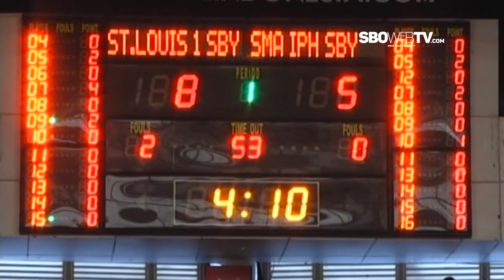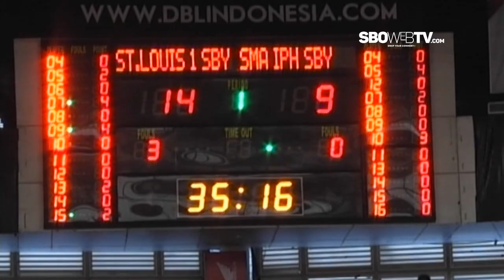LAGA FINAL TIM PUTRI SMAK St. LOUIS VS SMA IPH SBY - KUARTER 1